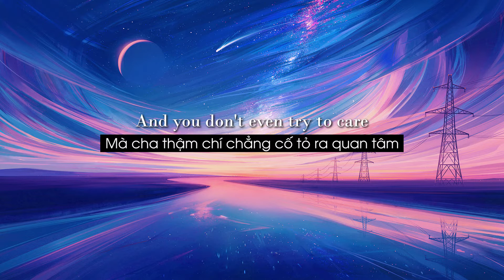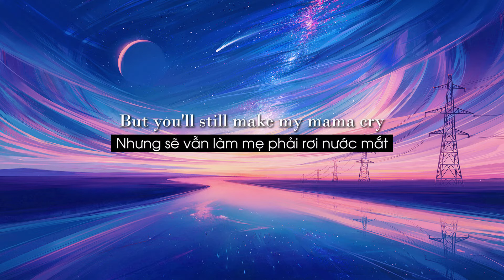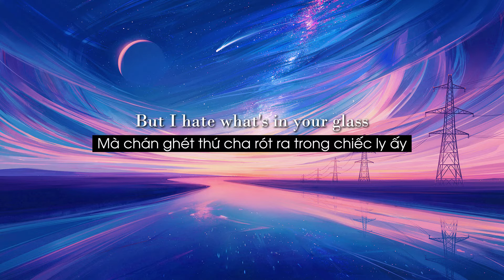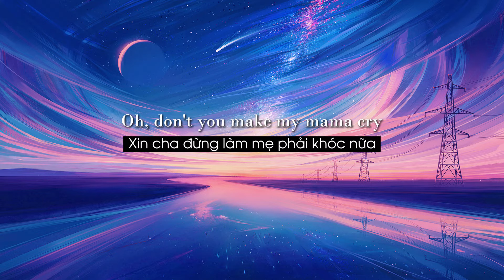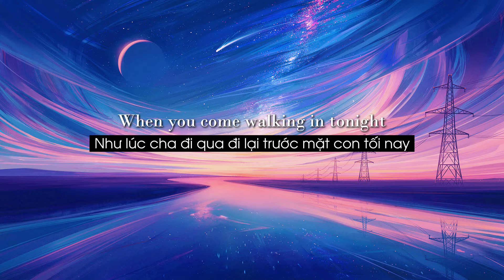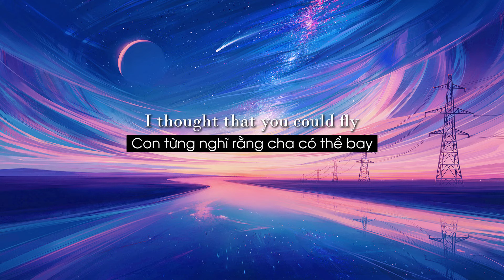[Lyrics + Vietsub] Superman - Reiley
🎤 Lyrics:
I don't wanna call you dad
When you're hurting the ones that you love
It don't work like that
And I don't wanna call you back
When you're holding onto a lie
And the phone in the other hand
It makes me mad

Don't you make my mama cry
When you come walking in tonight
And don't you make me pick a side
Just have my back a million times
And you don't even try to care
Cause you won't fight and you won't swear
But you'll still make my mama cry

Superman
When I was a kid
You were my superman
I thought that you could fly
But now I'm losing a hero
I used to know
Now when you hold out your hands
Don't see no superman

I guess I grew up too fast
Barely recognizеd the face I see in photographs
You want help but you don't ask
I don't rеally hate you but I hate what's in your glass
Oh, don't you make my mama cry
Cause you just make my mama cry

Oh, it's gotta hurt
Falling from the sky
Crashing back down to earth

🌺 Artwork from Alena Aenami
► Tất cả các quyền thuộc về WMG.